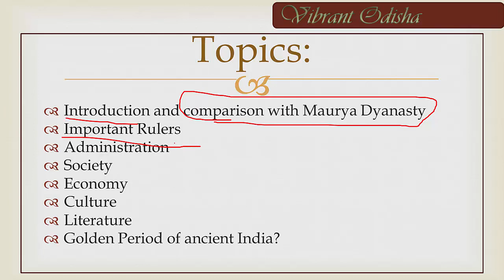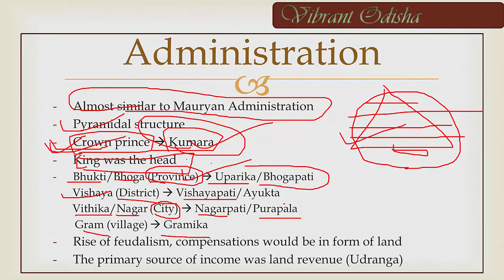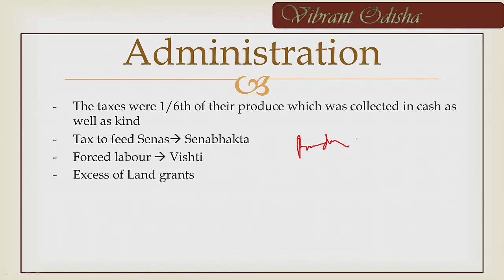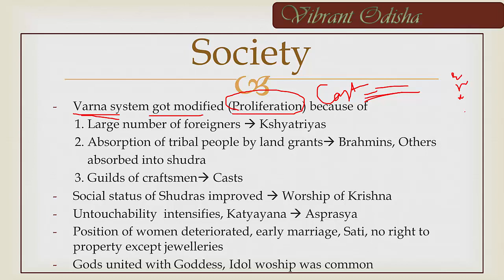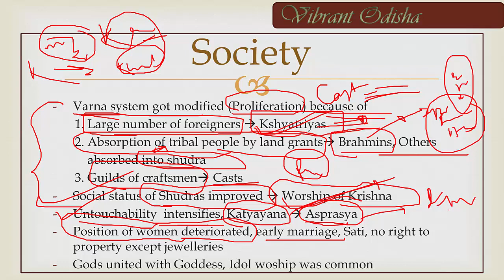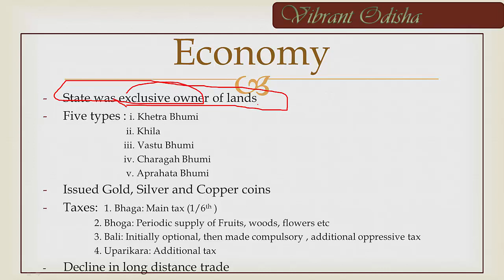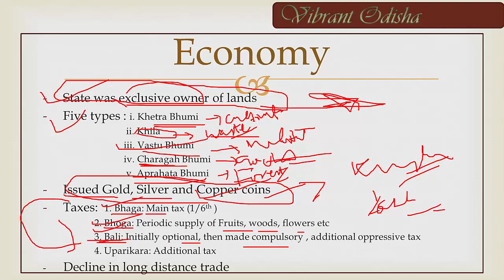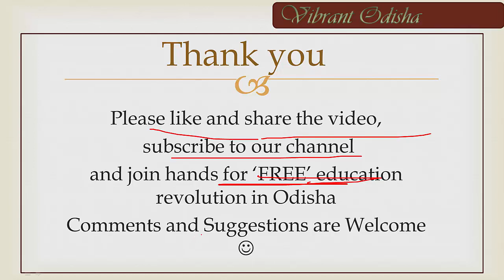History 18 - Gupta Dynasty 2 ( Administration, Society and Economy )